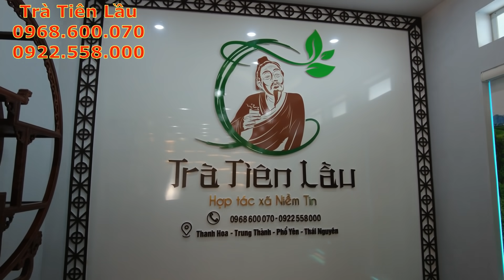Chè Thái Nguyên Ngon Nhất Vào Mùa Nào - Trà Tiên Lầu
TRÀ TIÊN LẦU : 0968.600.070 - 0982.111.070
Thưởng trà sạch mới là điều tuyệt vời nhất trong không gian trong lành
Tìm trà ngon trà sạch không hề rễ chút nào.
Chè móc câu, chè cổ thụ, chè đinh, chè nõn tôm, chè 4 không, chè san tuyết .v .. vv
Vùng trà ngon như tân cương, đồng hỷ, phúc tân, la bằng nhưng không phải cơ sở nào cũng ngon đâu
Chúng tôi đã dành ra 3 năm để chắt lọc những cơ sở làm trà ngon nhất tốt nhất để đem đến cho những người thưởng trà những ấm trà ngon nhất sạch nhất.
Với 100 cơ sở làm chè chúng tôi đã chọn ra 5 cơ sở làm ngon nhất để lấy thương hiệu .
Đã là người thưởng trà ngon thì không lên bỏ qua cơ hội thưởng những ấm trà ngon nhất tại trà tiên lầu một lần, để đánh giá chất lượng cũng như là giao lưu một điều thú vị với trà tiên lầu . Tôi sợ khi bạn đã thưởng thức trà tiên lần một lần bạn sẽ phê như phê thuốc lào.
TRÀ TIÊN LẦU
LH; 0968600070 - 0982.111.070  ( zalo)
SN : 407 - TRUNG THÀNH - PHỔ YÊN - THÁI NGUYÊN. TRÀ TIÊN LẦU
TRÀ TIÊN LẦU
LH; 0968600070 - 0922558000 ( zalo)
SN : 407 - TRUNG THÀNH - PHỔ YÊN - THÁI NGUYÊN.